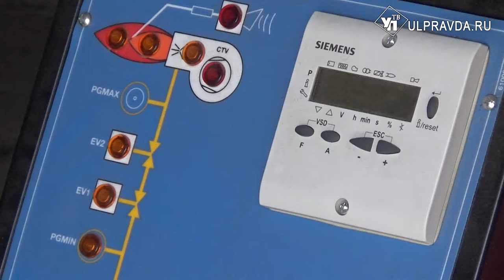С новым оборудованием и без порывов. В Ульяновской области готовятся к новому отопительному сезону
Как телегу готовят зимой, так  и летом готовятся к предстоящему отопительному сезону. В Ульяновской области по этой части идут на опережение. Обгоняют график на 2 %.